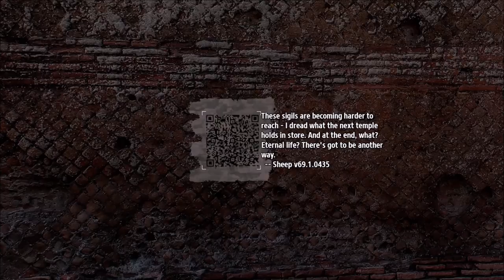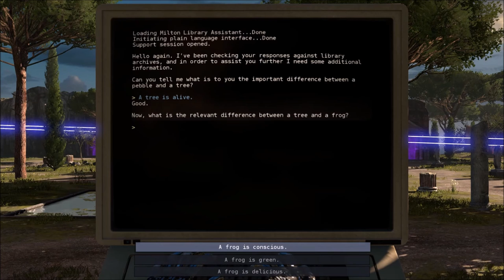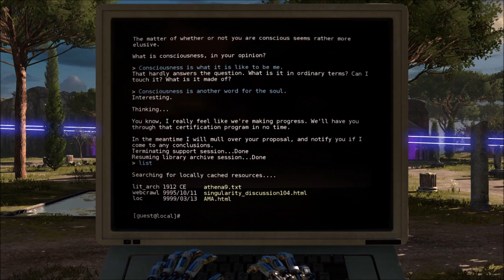Cogito Ergo Sodoff - The Talos Principle: Part 12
Dick blitzs through a bunch of puzzels, only to end up debating with a computer program about what constitues a person. Same old same old. ALSO: Upload schedule will be erratic for a while (see end card for slightly more detail).